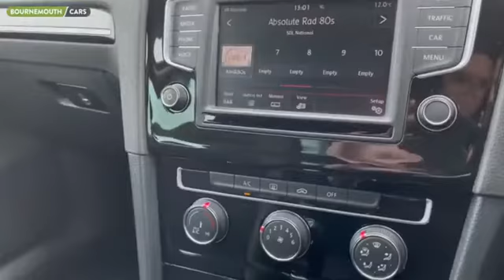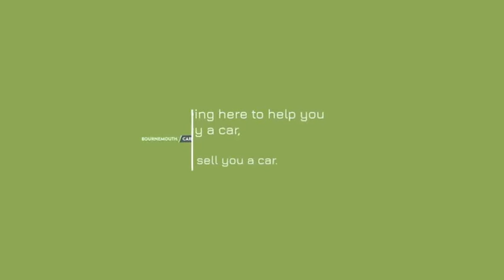2015 65 VOLKSWAGEN GOLF 2.0 GT TDI BLUEMOTION TECHNOLOGY DSG 5d 148 BHP